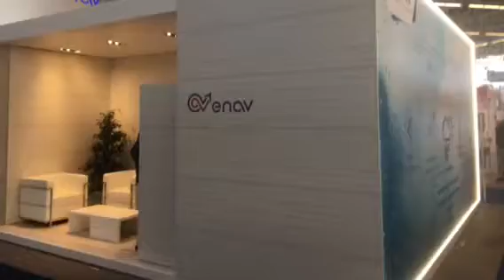Amsterdam e Meteo Expo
Viaggio 9-12 ottobre 2018